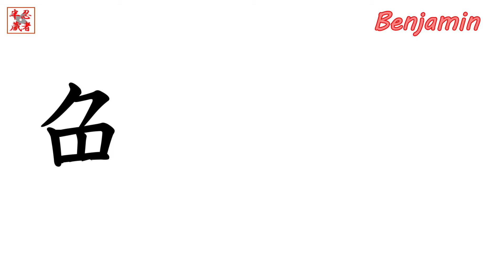Learn Japanese.Let's write the name Benjamin with Japanese kanji.Japan.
I will make your name Japanese as well.
Please comment on the desired name.
If you change your name to Japanese
Hello, everyone. Let's study Japanese characters together.
First, Japanese has kanji, katakana, hiragana, three kinds of letters.
This time I will introduce Kanji.
Let's write the name Benjamin with Japanese kanji.